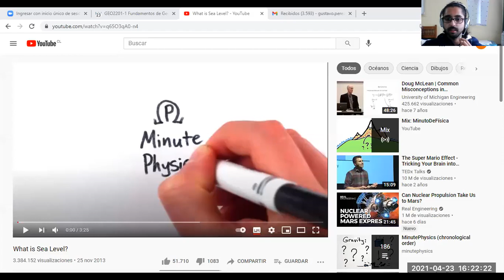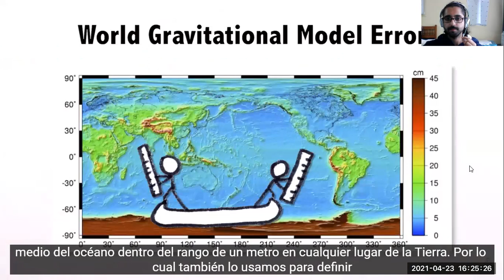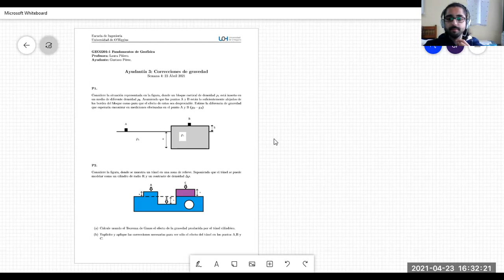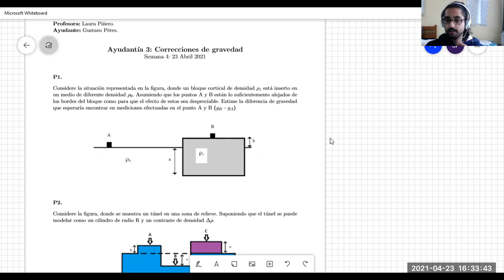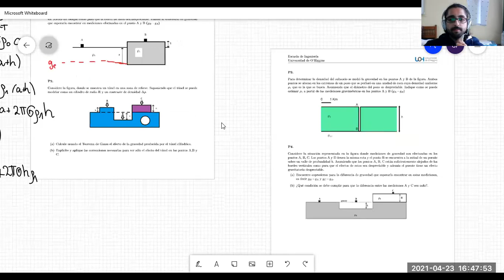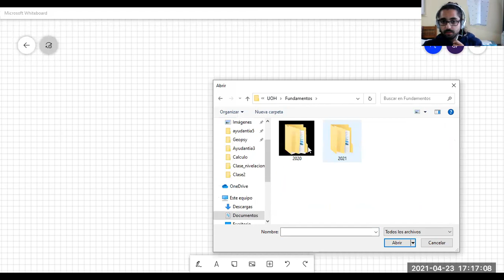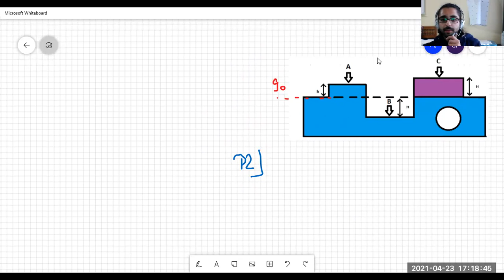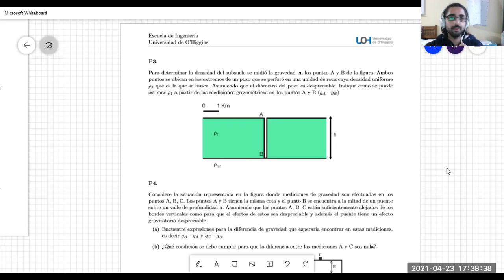FundamentosGeofísica_A3: Correcciones de gravedad